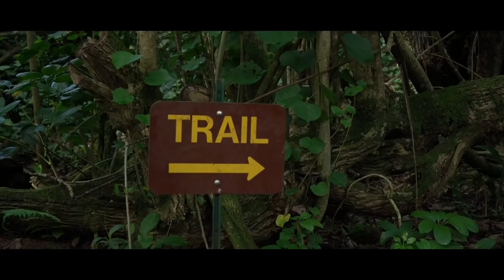O SIGNIFICADO DE ALOHA! - SÉRIES PELO MUNDO: KAUAI - HAVAÍ EP. 01